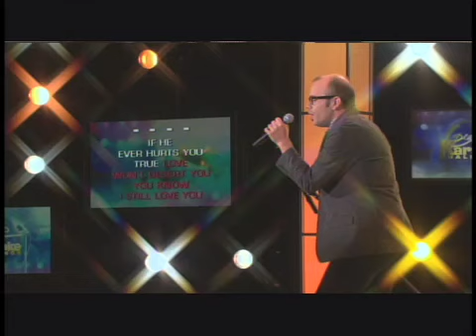WH2 : Electric Huggaloo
Weddle Fever!